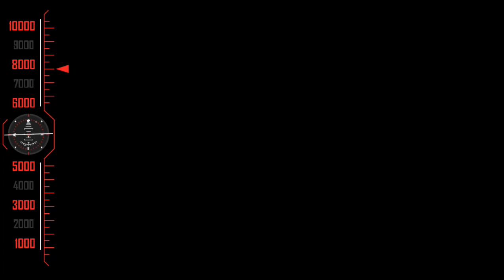பகலில் ஒரு இரவு -தமிழ் சூப்பர் ஹிட் மூவிஸ்-விஜயகுமார், ஸ்ரீதேவி, சீமா,Pagalil Oru Iravu-Full Movie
Pagalil Oru Iravu  is a 1979 Tamil film directed by I. V. Sasi and starring Vijayakumar, Sridevi and Seema, Major Sundarrajan

The music was composed by Ilayaraja and the songs were written by Kannadasan.

Seema, a doctor has a love interest on her cousin Vijayakumar. But Vijayakumar loves Sridevi, a shy and down to earth girl. So Seema sacrifices her love and so Vijayakumar gets married to Sridevi. Sridevi's mother (Pushpalatha) hides some truth about Sridevi to others. Everything goes well for Sridevi and she gets conceived, until she trips and falls from the stairs and gets aborted. Following this she gets weird and fearful dreams and memories and she is diagnosed to be suffering from retrograde hysteria. Ravikumar, brother of Seema, who returns from abroad is shocked to see Sridevi and he recollects the past.Once during the adolescent days, Sridevi encounters Ravikumar while targeting mangoes. Injured, unconscious Ravikumar is given first aid by Sridevi by tearing a piece of her short gown. Ravikumar gets attracted by her sexy appeal and unknowingly Sridevi loses her virginity to Ravikumar. Not knowing whom he was, she gets pregnant. Her mother takes her to a hill-side village to abort her baby by native treatment, due to which she loses memory of her adolescent age.

Sri Devi, who is being treated for hysteria,frequently returns to hysteric state more often.In a verge to know about her past, Major Sundarrajan compels her mother to reveal the truth. He informs Seema about her past and she cures Sridevi. A few days later, Vijayakumar takes Sridevi to a Hill resort to bring a change in her. There Sridevi witnesses the women who aborted her and gets hysteric and becomes unconscious. Vijayakumar comes to know the truth and he disowns her. After she recovers, she returns, but Vijayakumar isn't ready to accept her as he feels that she has cheated him by hiding the truth. But Ravikumar admits that he was the culprit behind her condition and commits suicide. Finally Vijayakumar understands the truth and accepts Sridevi as his wife.

அனைவருக்கும் நன்றி...